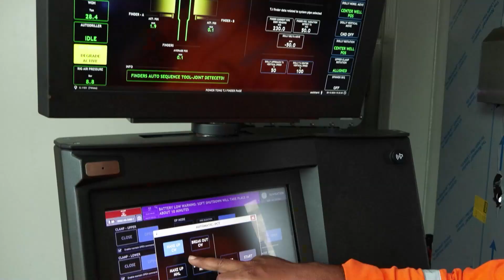The Secret Behind Ultra-Efficient Oil Exploration! | Megha Engineering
Drillmec is revolutionising oil and gas exploration with cutting-edge automation, next-gen pipe handling, and high-performance mud pumps. Backed by MEIL, we ensure safer, faster, and more efficient drilling.